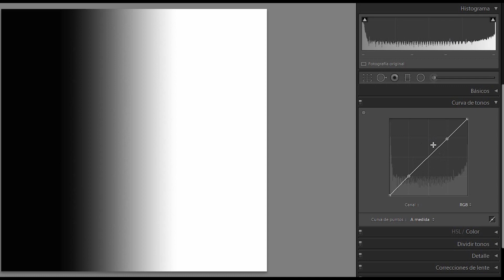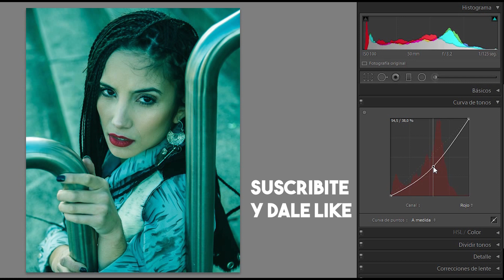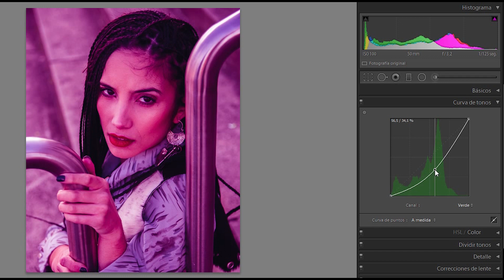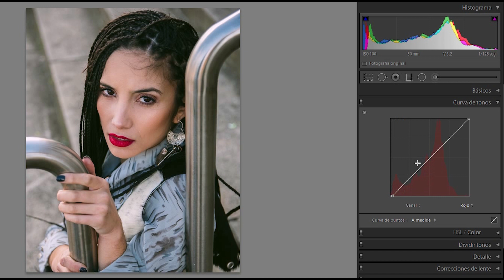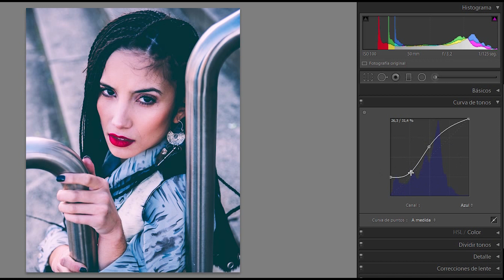La CURVA de TONOS es la HERRAMIENTA MAS IMPORTANTE // TUTORIAL LIGTHROOM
invitame un café- donación $100 AR